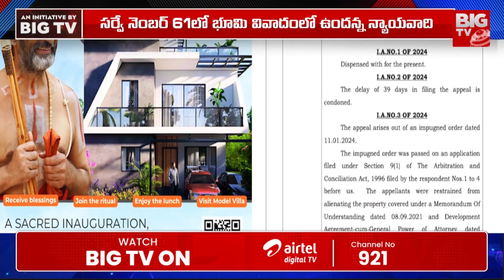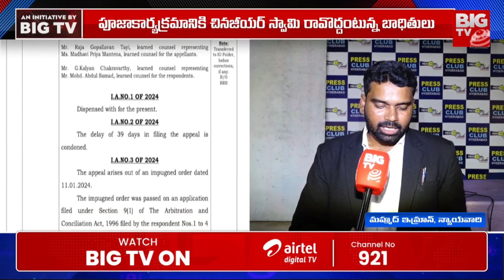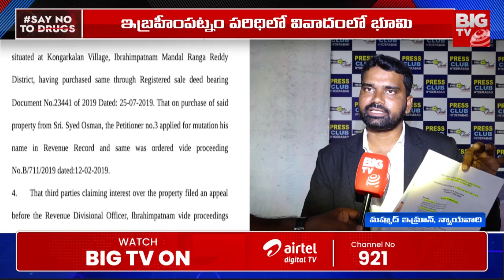ఇబ్రహీంపట్నం భూమి పూజకు చిన్నజీయర్ స్వామి రావొద్దు | Lawyer Imran Appeal To Chinna Jeeyar Swami